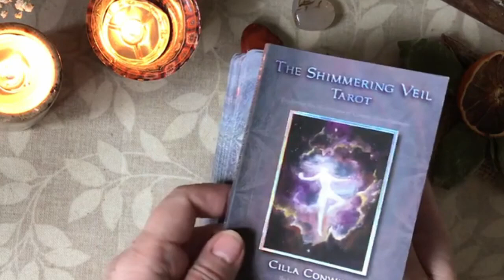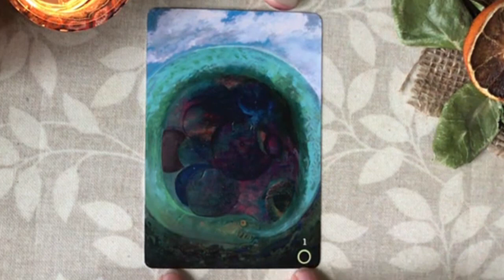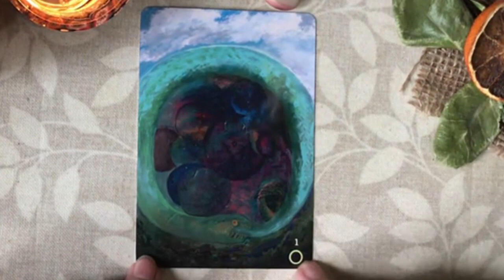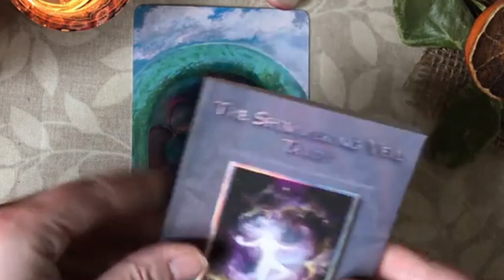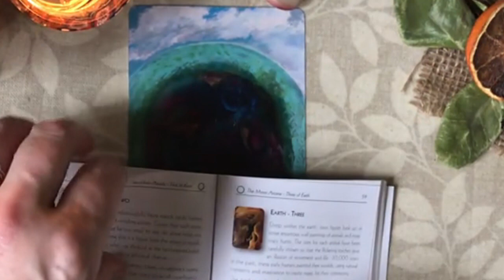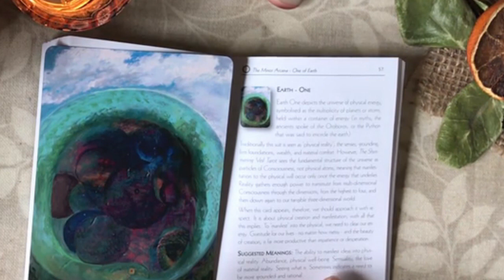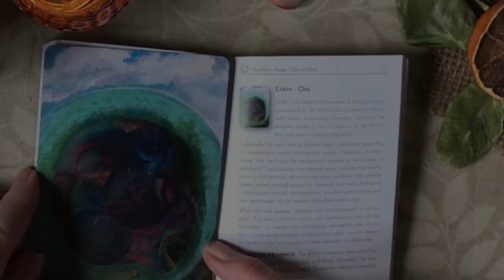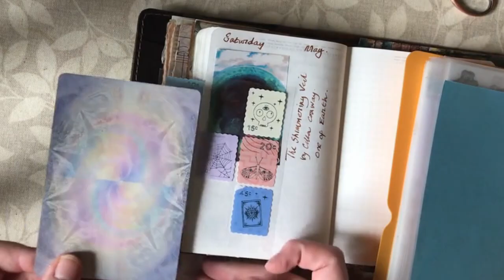Tarot Journal With Me (in my Chic Sparrow Travelers Notebook)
This video is in no way sponsored or endorsed by the makers of any products or by any shops mentioned. All opinions expressed are my own.

In this video I explain how I use my tarot cards to choose a topic to reflect on for the forthcoming week. I also share my tarot journaling process. I use an A6 stalogy notebook in my Chic Sparrow leather cover.